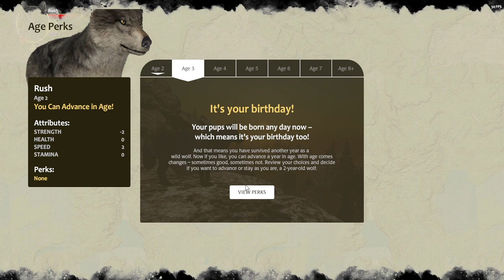A Wolf named Rush Wolf Quest Anniversary Edition 15